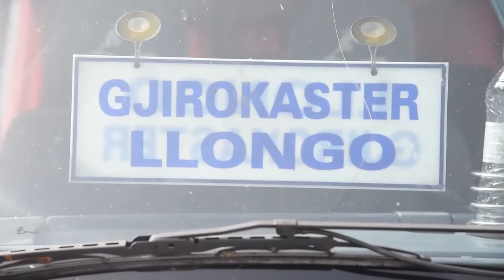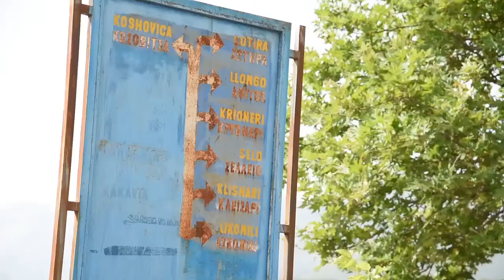Άνω Δρόπολη: Διαμαρτυρία των κατοίκων για την έλλειψη συγκοινωνίας